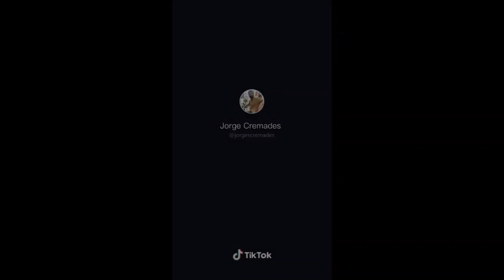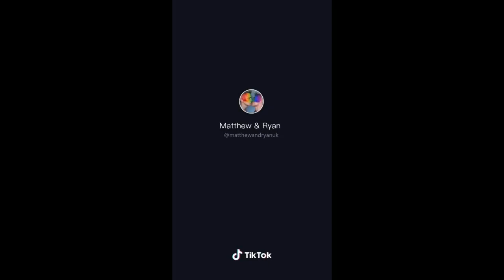FUNNY BOTTLE CAP CHALLENGE FAILS COMPILATION - TIK TOK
Which one was your favourite?